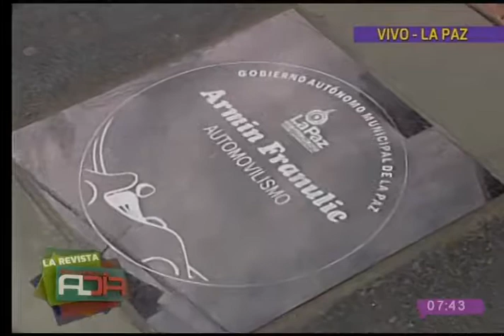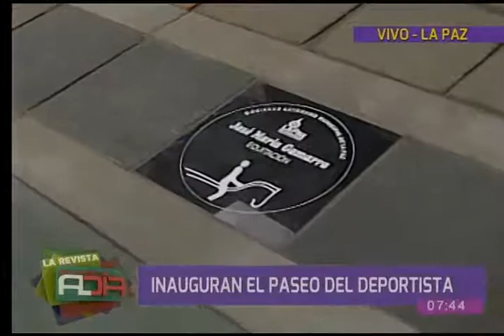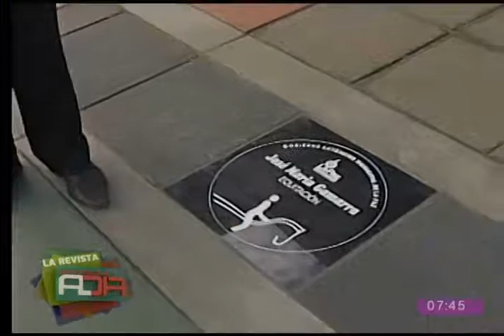Inauguraron el Paseo del Deportista en La Paz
Fernando Valencia, subalcalde del Macro Centro, se refirió al homenaje a íconos de las distintas disciplinas deportivas y equipos paceños en la avenida Carrasco.  El homenaje se ubica en la zona de Miraflores